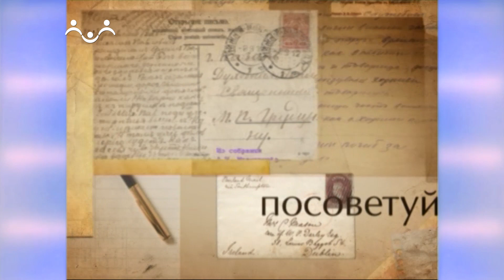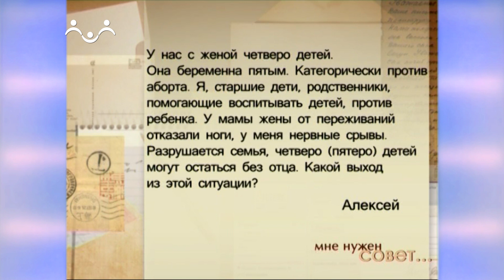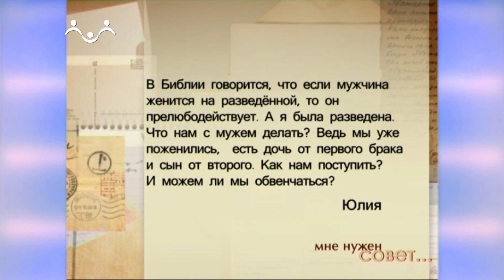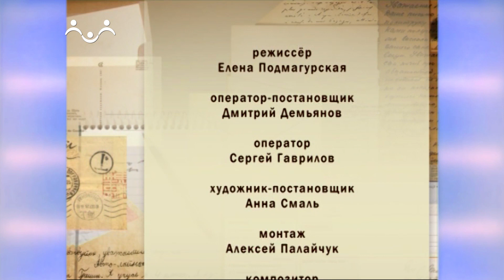Мне нужен совет. Брак и развод